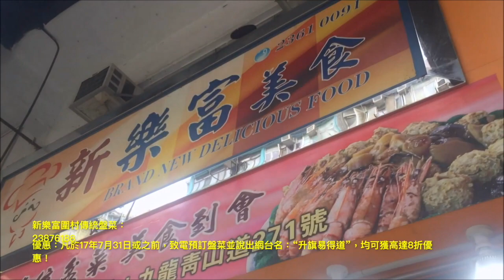加燦港燦 第六集 2017年08月11日A 第一節: 華埠的演變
加燦港燦 第六集 2017年08月11日    主持: Joe , Alex

第一節: 華埠的演變

第二節: 加國開車記趣